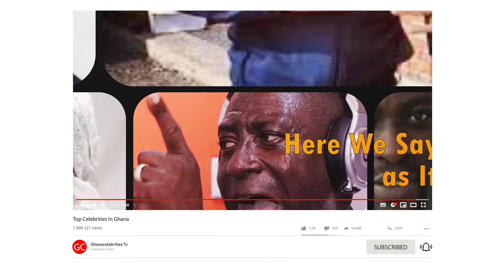Adwoa Safo Reacts After Her Baby Daddy Kennedy Agyapong Dirtied Her In An Interview